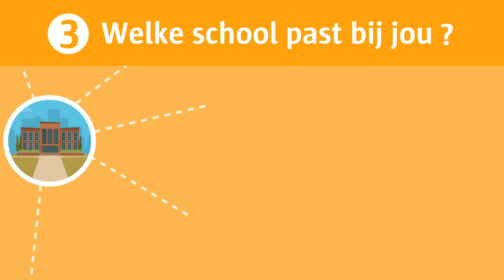Ken jij het CLB al?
Wil je weten waarvoor je zoal bij het CLB terecht kunt? Meer info vind je in dit filmpje.